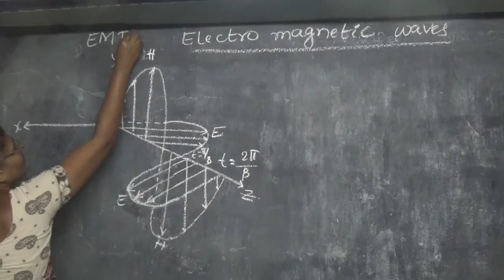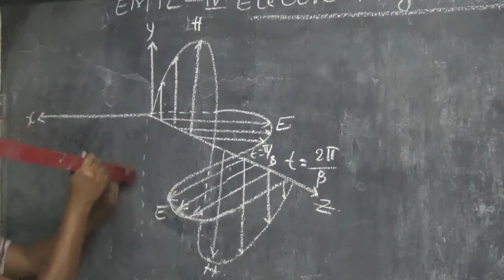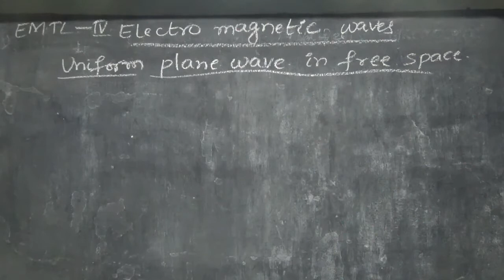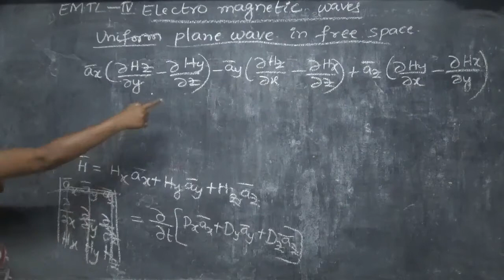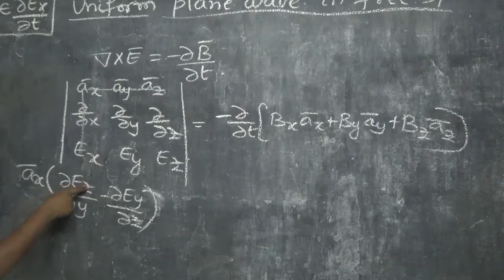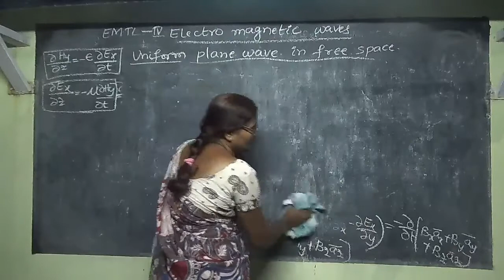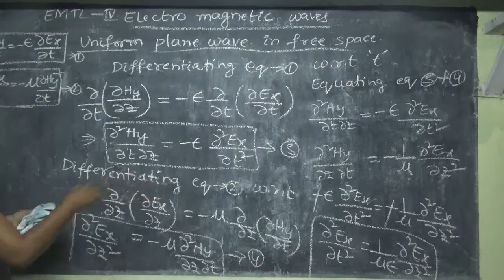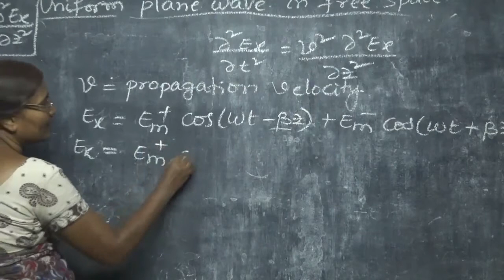EMTL-12 Uniform plane wave